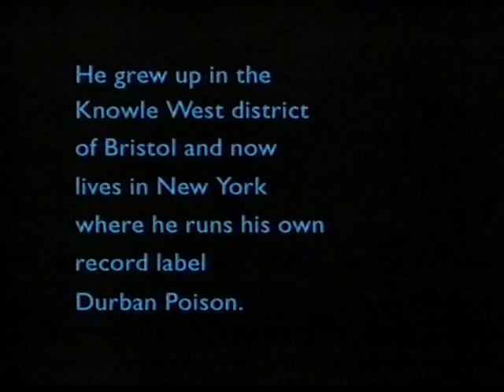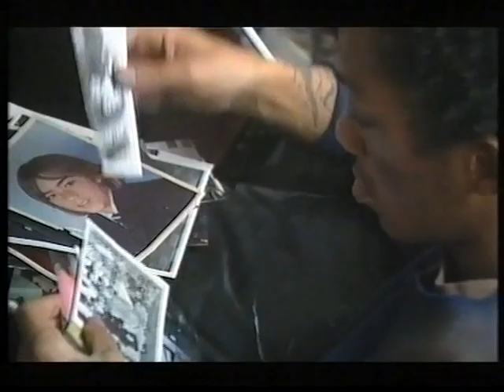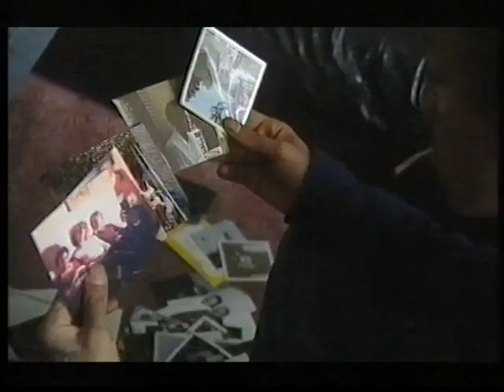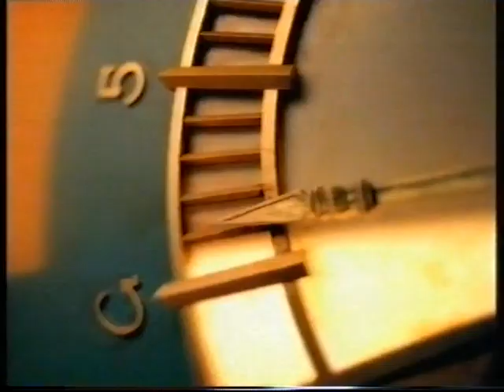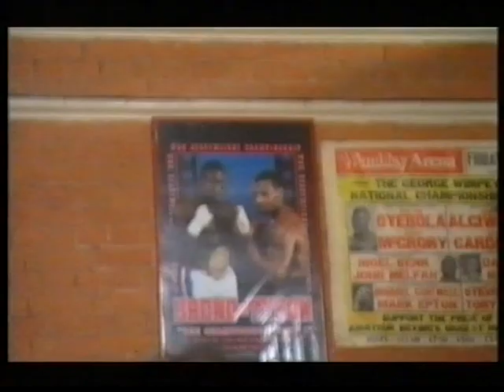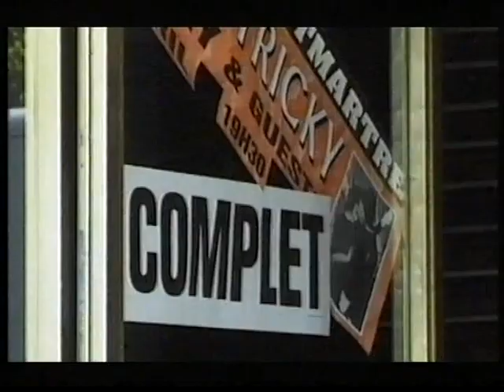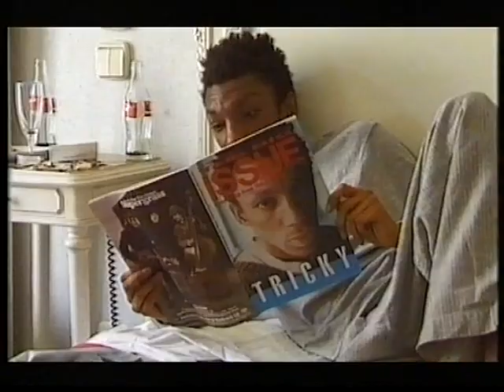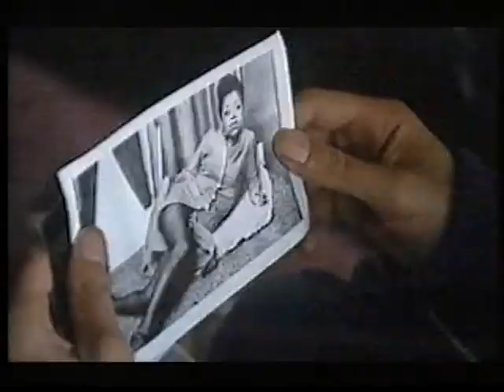Tricky, Naked and Famous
A documentary about Tricky made in 1997